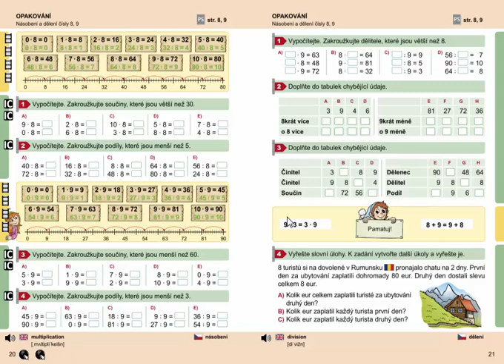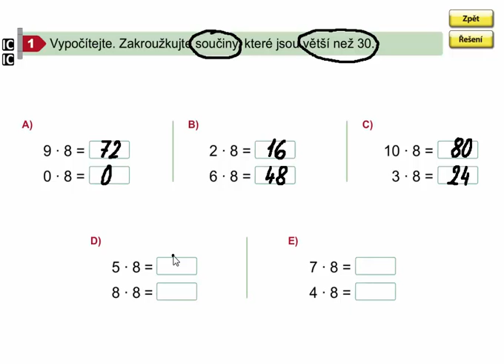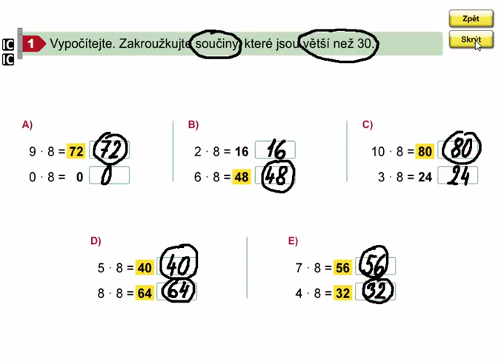Násobení číslem 8 (opakování), Matýskova matematika 7. díl, strana 20, cvičení 1